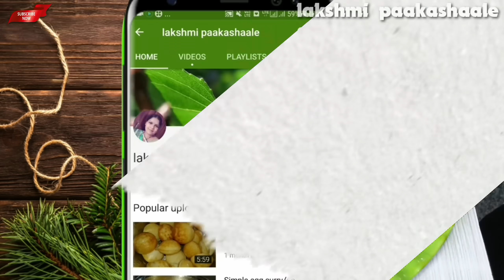ಈ ಚಿಕನ್ ಟೆಸ್ಟ್ ಮಾಡಿದವರು ಪಕ್ಕಾ ಕೇಳ್ತಾರೆ ಹೇಗೆ ಮಾಡಿದ್ರಿ ಅಂತ | ಅಬ್ಬಬ್ಬಾ ಏನ್ ರುಚಿ ಅಂತಿರಾ| chicken curry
masala chilli chicken
Ingredients

chicken
onion
green chilli
fresh coconut
tomato
oil
salt to taste
garam masala
coriander powder
red chilli powder
turmeric powder
chicken masala
cashews
almonds
buy leaf
chinnamon stick
cloves
green cardamom